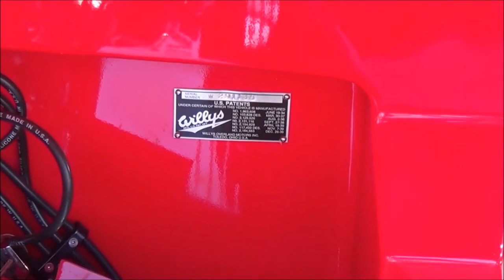1941 Willys Pro Street Coupe Dreamgoatinc Classic Hot Rod and Classic Muscle Car Video